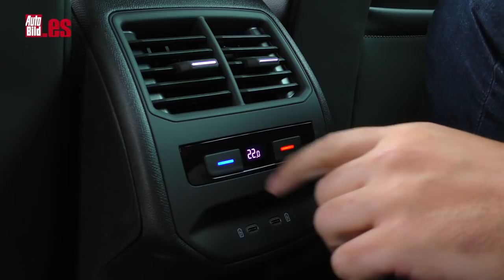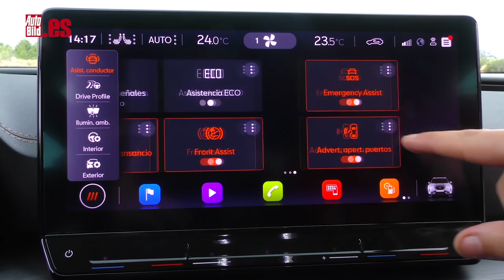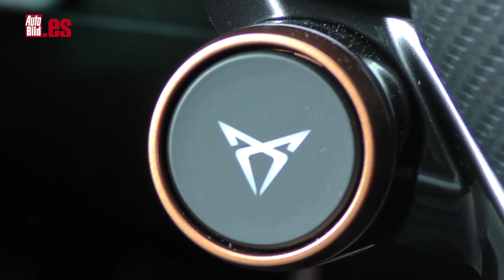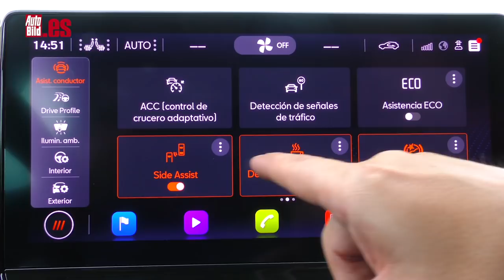CUPRA FORMENTOR a FONDO | ¿MEJOR que un BMW X2 o un MERCEDES GLA?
PROBAMOS a FONDO el CUPRA FORMENTOR más potente, el de 310 CV con tracción 4Drive y cambio automático DSG, un coctel explosivo con el que poder hacer frente a rivales de la talla del BMW X2 M35i y el Mercedes-AMG GLA 35 4MATIC.

Mide 4,45 metros de largo, 1,84 metros de ancho y solo 1,51 metros de alto. En el capítulo de la distancia entre ejes, la hoja de datos marca 2,68 metros. Dado que el Formentor debe moverse también en la vida cotidiana, el volumen del maletero juega un papel importante. Aquí Cupra especifica un volumen de al menos 450 litros. Si pliegas la segunda fila, serán 1475 litros.

El modelo superior del Cupra Formentor que hemos probado lleva un cuatro cilindros de dos litros con 310 CV y ​​400 Nm de par. Está acoplado a una tracción total y una transmisión de doble embrague. Como segunda opción habrá una unidad híbrida enchufable para el español. Aquí, el crossover  utiliza la combinación de un TSI de 1.4 litros y un motor eléctrico, y el sistema genera un total de 245 CV de potencia. La autonomía totalmente eléctrica es de 50 kilómetros.